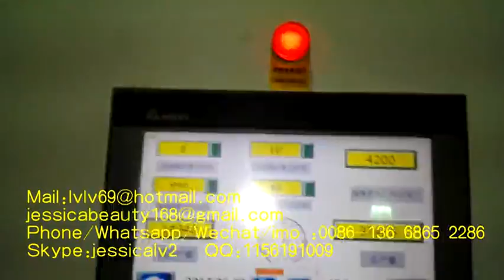PAPER PULP EGGTRAYS & INDUSTRIAL PACKAGING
Sale Manager : jessica lv
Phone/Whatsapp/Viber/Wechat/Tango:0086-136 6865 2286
Skype:jessicalv2
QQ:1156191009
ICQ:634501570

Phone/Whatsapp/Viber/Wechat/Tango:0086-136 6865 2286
Skype:jessicalv2
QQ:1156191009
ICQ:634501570